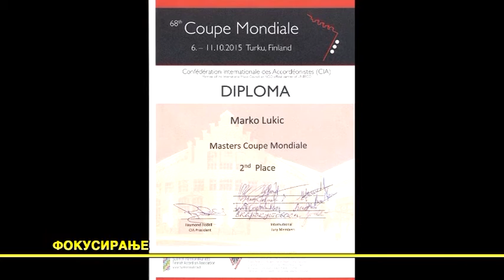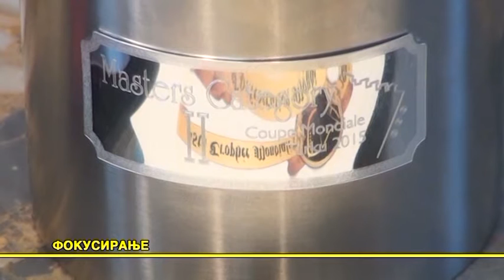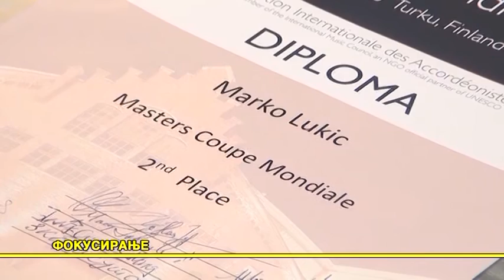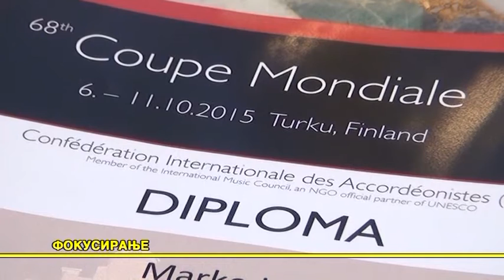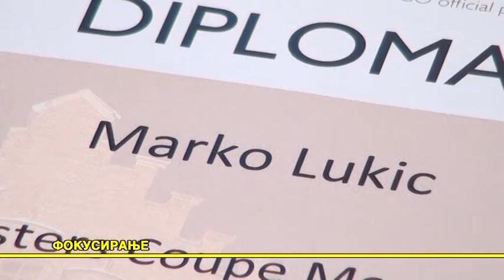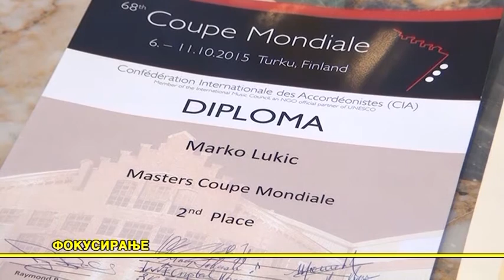Fokusiranje - Marko Lukic 2015.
Marko Lukić, student harmonike na master akademskim studijama Fakulteta umetnosti u Nišu, na dva svetska takmičenja,, osvojio je dva druga mesta.